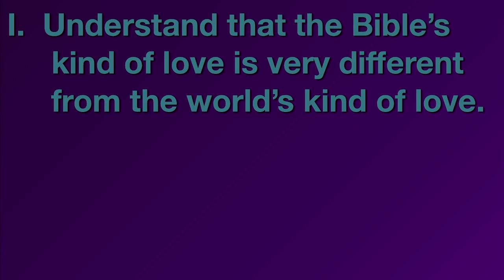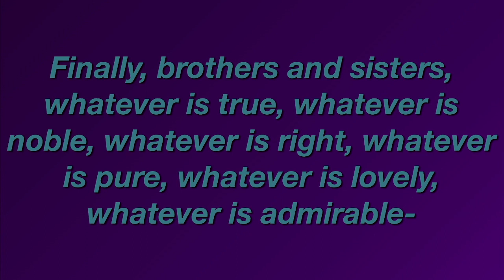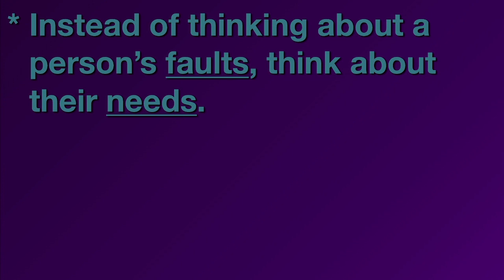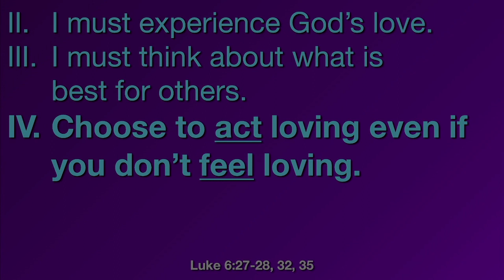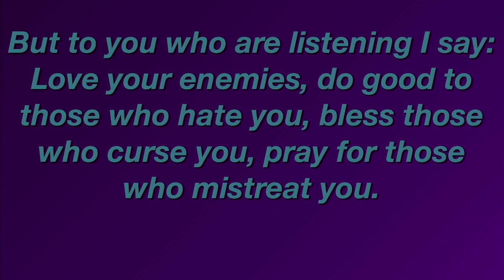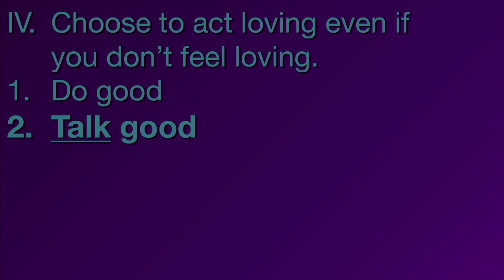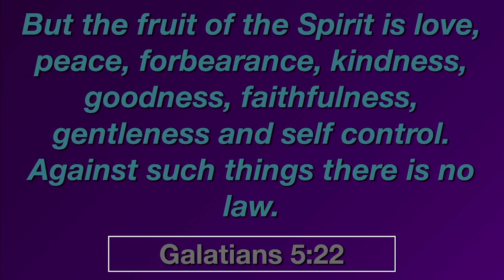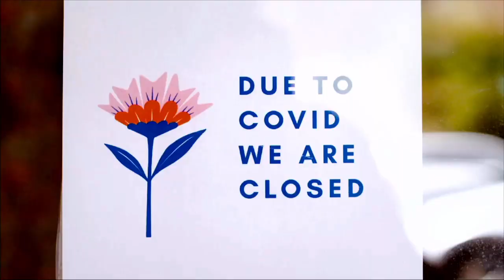11AM Sunday Morning: 31 Oct 2021